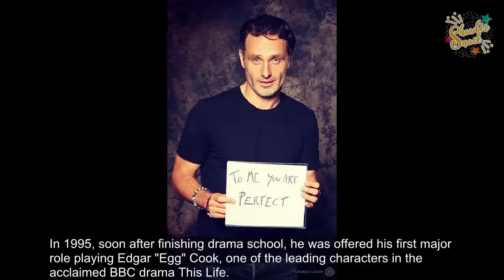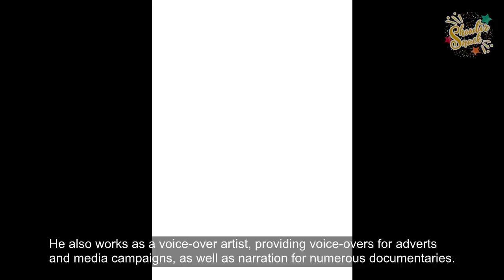[New Trend] - History of Andrew Lincoln - Norman Reedus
New - History of Andrew Lincoln - Norman Reedus
Andrew James Clutterbuck (born 14 September 1973), better known by his stage name Andrew Lincoln, is an English actor.

Lincoln made his first on-screen appearance in "Births and Deaths", a 1994 episode of Channel 4 sitcom Drop the Dead Donkey.

In 1995, soon after finishing drama school, he was offered his first major role playing Edgar "Egg" Cook, one of the leading characters in the acclaimed BBC drama This Life.

He went on to star in a number of British television series and dramas such as The Woman in White, The Canterbury Tales and Wuthering Heights,

most notably as probationary teacher Simon Casey in the successful Channel 4 sitcom Teachers.

He also had a lead role as university lecturer and psychologist Robert Bridge in Afterlife, and starred in the 2010 Sky One series Strike Back with Richard Armitage.

Lincoln appeared in several films such as Human Traffic and Gangster No. 1 and starred alongside Vanessa Paradis in Pascal Chaumeil's Heartbreaker.

In addition to film and television, Lincoln also performed in the theatre. He appeared in a number of plays,

including the stage production of Hushabye Mountain in 1999,the widely-praised Blue/Orange in 2000 and 2001,The Late Henry Moss in 2006, the Parlour Song in 2009, as well as radio productions.

 He also works as a voice-over artist, providing voice-overs for adverts and media campaigns, as well as narration for numerous documentaries.

 He also directed two episodes in the third series of Teachers for which he won a BAFTA nomination for Best New Director (Fiction) in 2004.

In April 2010, Lincoln was cast as Rick Grimes,[25] the protagonist of AMC's live-action adaptation of the comic book series The Walking Dead.

In 2010, Lincoln signed up for the show for a potential six years

On 10 June 2006, Lincoln married Gael Anderson, daughter of Jethro Tull vocalist Ian Anderson. They have two children.

Lincoln's older brother, Richard Clutterbuck, was formerly head of the Bristol Free School and is the current head of Kings Oak Academy in Kingswood.